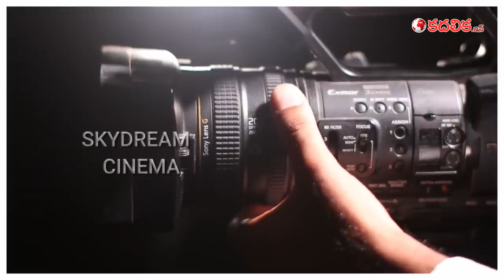16 Disaster Telugu Movies That Didn't Meet Expectations | Kadhalika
Enter Descrption

Some Movies have high expectations because of their combination craze . but due to heavy hype Some of those Movies were bombed at box-office. These 16 Movies are also like that...for full information watch this story.